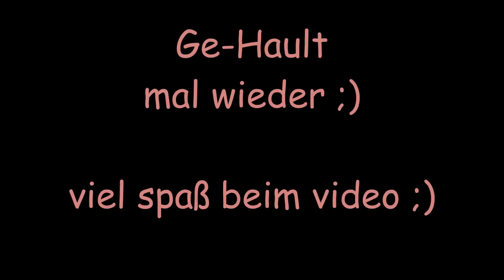Mal wieder Ge-hault ;)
meine lieben, ich habe mal wieder einen haul für euch ;)
Ich hoffe das video gefällt euch und ich würde mich über ein paar follower freuen ;)

sowie auf

fragen zu den produkten?  her damit! ;)))